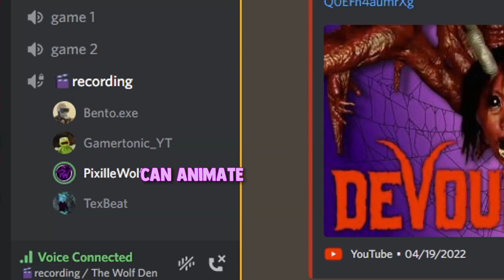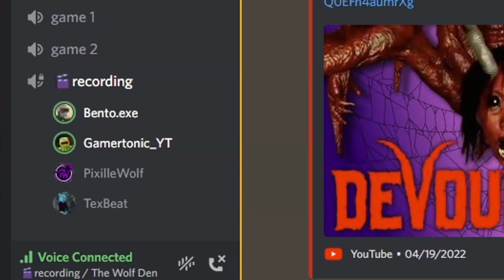this UNO game was a mistake.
2021 will be my year, HAHA doubtful, remember last year? ooof F**K, i need help so to compensate for my tiny d*ck i make content for you guys, thanks